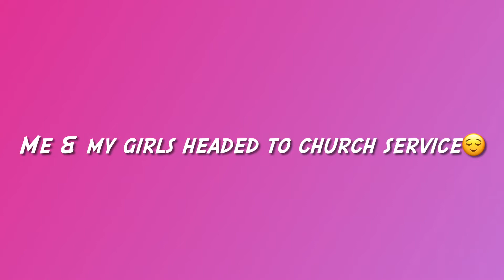TheLastSunday #2020 𝕐𝕠𝕦𝕥𝕙 𝕊𝕦𝕟𝕕𝕒𝕪| 𝑊𝑜𝑚𝑒𝑛𝑠 𝑀𝑖𝑛𝑖𝑠𝑡𝑟𝑦| ʟᴀsᴛ sᴜɴᴅᴀʏ sᴇʀᴠɪᴄᴇ ’20